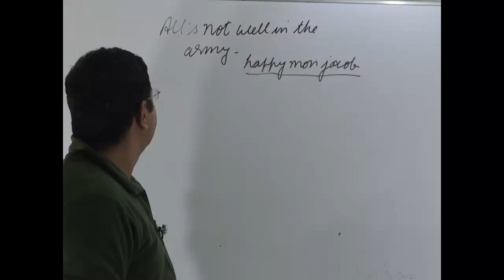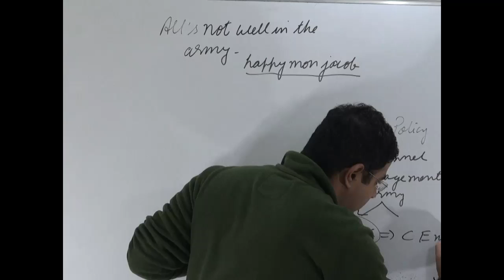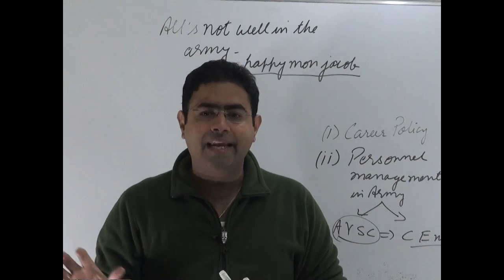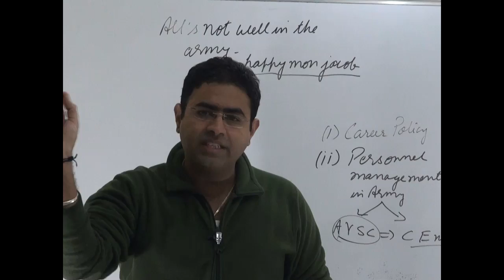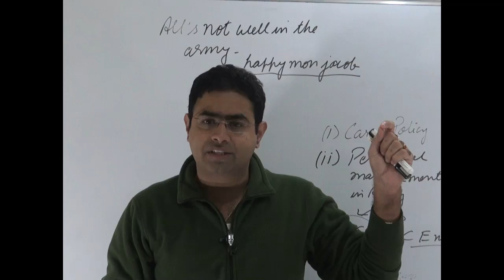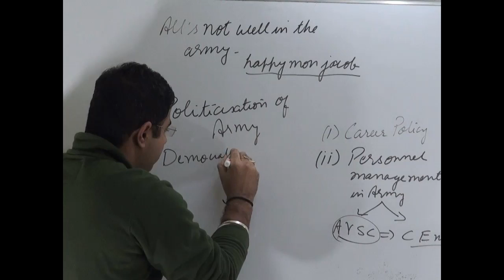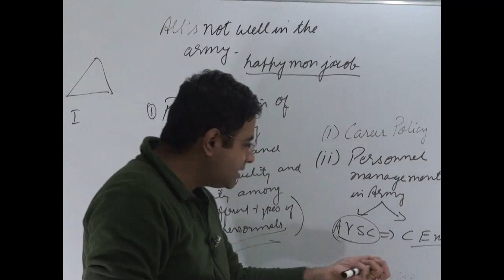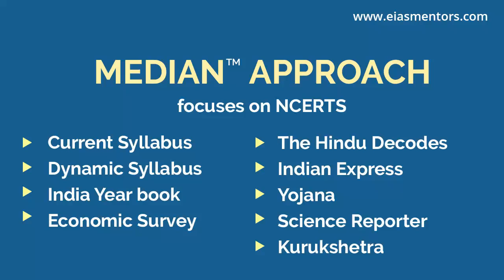Army personnel explained | the hindu decode 3-1-17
The video deal with Army personnel explained | the hindu decode 3-1-17
This tutorial deals with Army personnel explained | the hindu decode 3-1-17